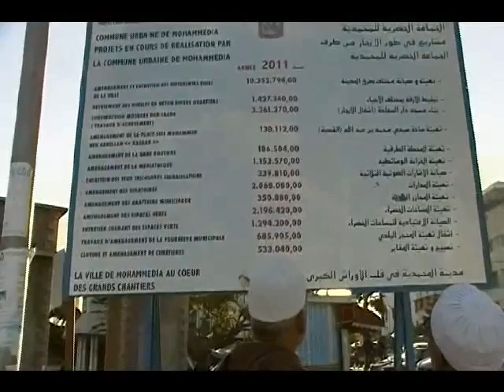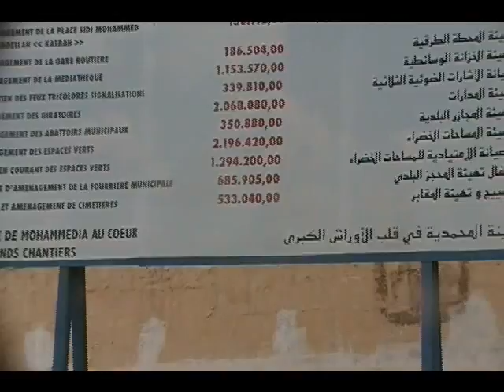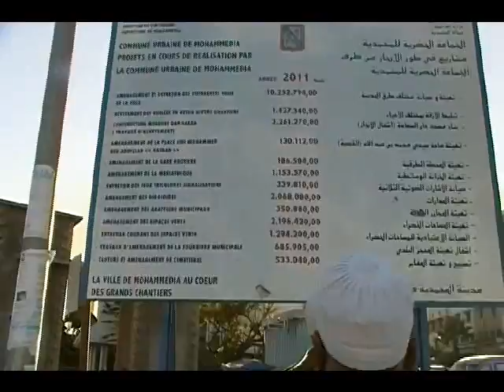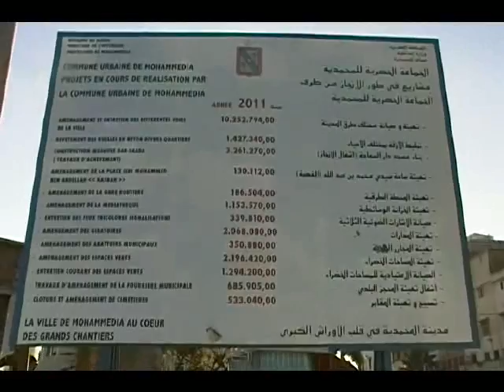الاثنين31-12-2012 - جوج كلمات / مشاريع الجماعة تاع المحمدية